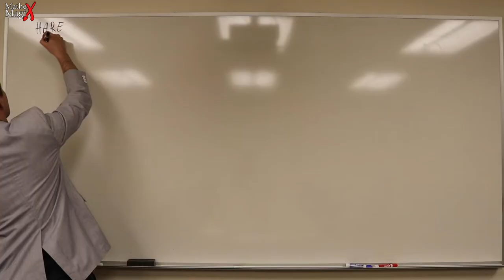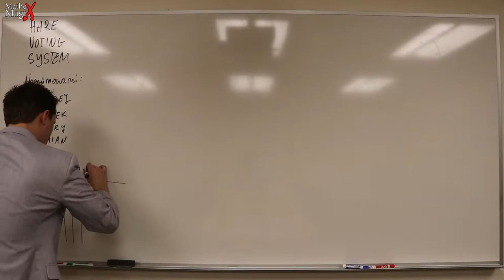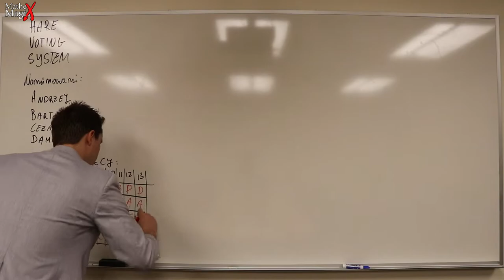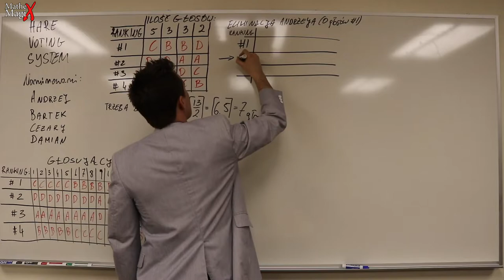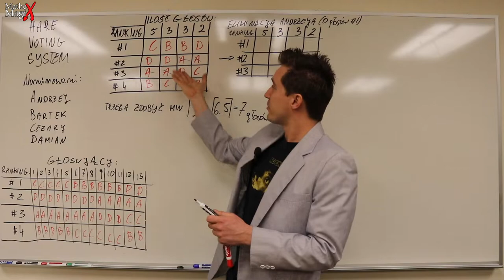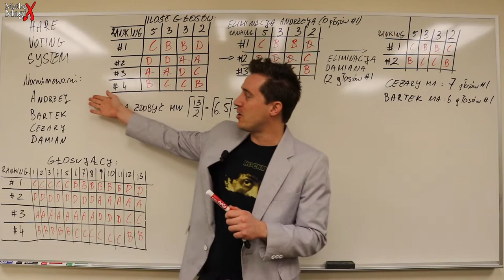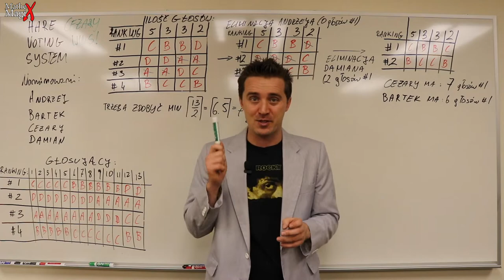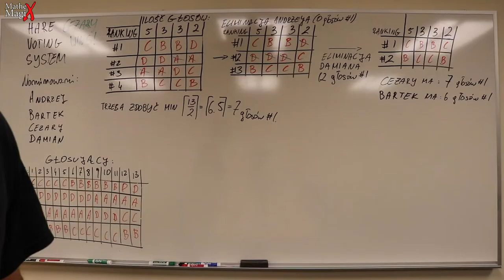Jak Przyznawane Są Oscary? | MatheMagiX#14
Nie zwykła większość głosów, ale algorytm Hare Voting System zarządza mechnizmem przyznawania Oscarów. Używany również w wyborach parlamentarnych w Australii, Irlandii, Irlandii Północnej jest ciekawą alternatywą liczenia głosów. W Polsce modyfikacja tego algorytmu znana jest pod nazwą Pojedynczy Głos Przechodni. Jakie są zalety i wady takiego liczenia głosów? Czy promuje silnych, czy kompromisuje na rzecz średnich? Czy byłby pożądany w Polsce? Czekam na wasze opinie!

Kanał MatheMagiX poświęcony matematyce, historii matematyki, matematyce w filmie, polskiej matematyce i tym podobnym zagadnieniom. Opowiadam o matematyce na każdym poziomie w ciekawy sposób dostępny dla każdego. Znajdziecie tutaj także ciekawe zadania z matematyki, dowody matematyczne oraz niezwykłe historie matematyków. Głównym celem kanału jest popularyzacja matematyki do tego stopnia, aby zrealizować scenariusz serialowy o geniuszach lwowskiej szkoły matematycznej. Stefan Banach, Hugon Steinhaus, Stanisław Ulam, Stanisław Ruziewicz, Włodzimierz Stożek, Anotnii Łomnicki, a także Warszawka: Kazimierz Kuratowski, Wacław Sierpiński, razem z zagranicznymi: Ryszard (Richard) Feynman, Jan (John) von Neumann, Robert Oppenhaimer tworzą listę bohaterów scenariusza nad którym pracowałem od 2015 roku. Moje marzenie to unieśmiertelnić naszych geniuszy XX wieku na srebrnym ekranie. Liczę na wasze wsparcie!